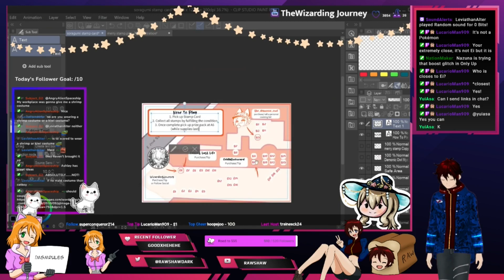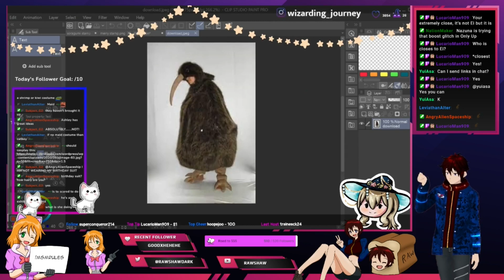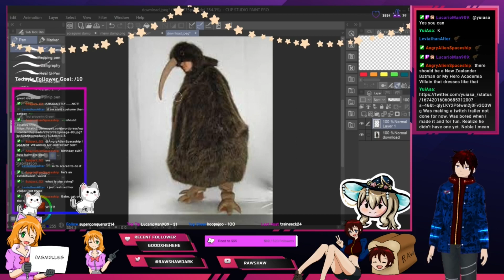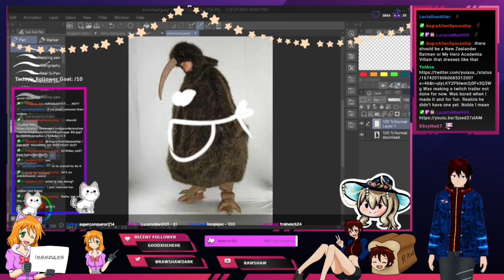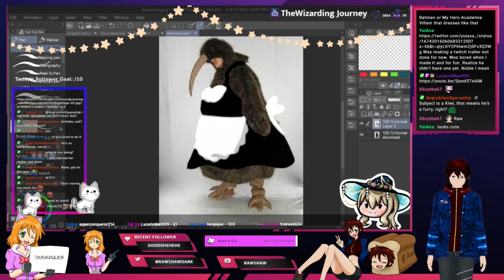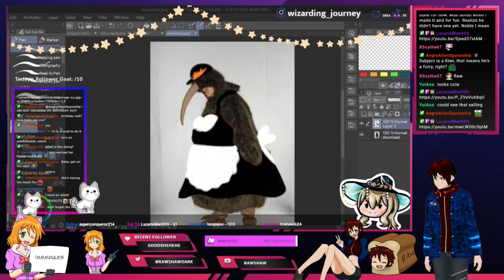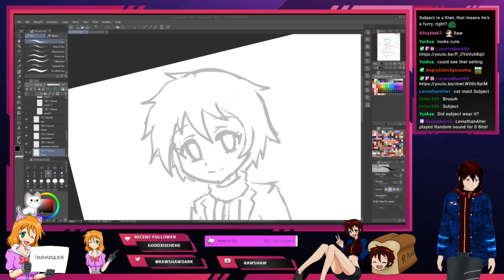Rawshaw reacts to Subject's cosplay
[EN|MY] [Rawshaw] Mediashare Monday! Watch videos with the homies !msmrules for rules (03/07/2023): 00:15:15